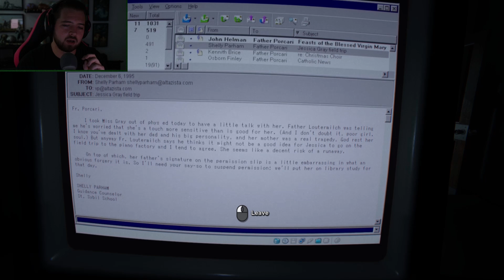THE SCALLED MESSIAH | Outlast 2 - Part 6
Teleports behind you* "Nothing Jesus kid"